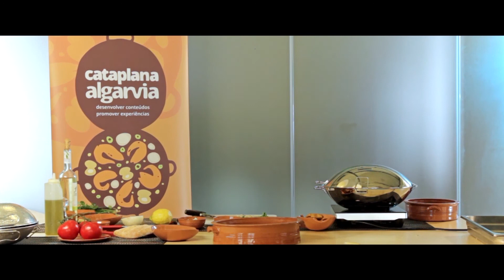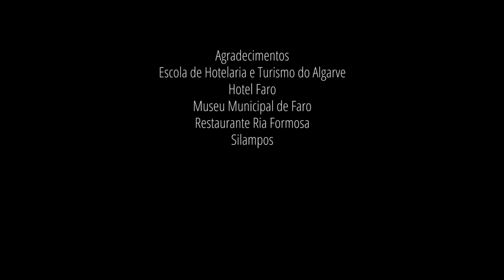Cataplana Amar Algarve por Chefe Chakall